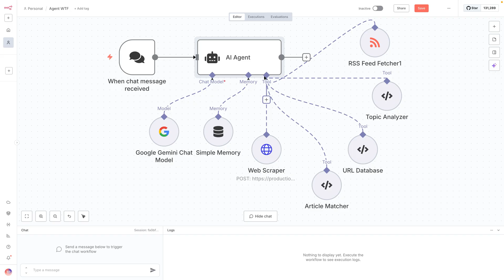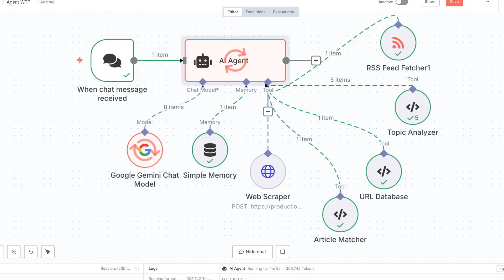WTF is an AI Agent?: It's Ratatouille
AI agents are all the rage among media and marketing executives. But does anyone know what an AI agent actually is? And how does an AI agent work?

In this video by Digiday Media executive editor of video and audio Tim Peterson, executives from DataStax, Jellyfish, Nexxen and Work & Co break down the mechanics of AI agents.

Spoiler: an AI agent is Linguini, the hapless human from Pixar's "Ratatouille" that acts on behalf of Remy the rat, which would be the large-language model in this analogy.